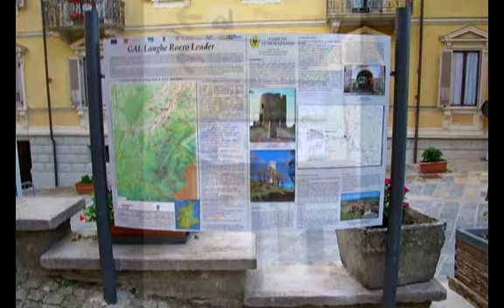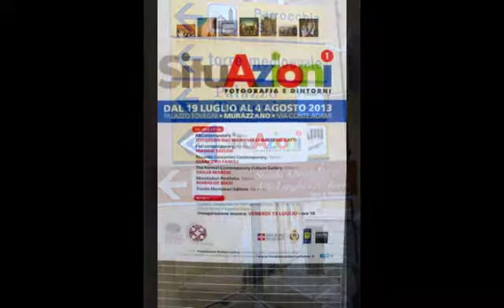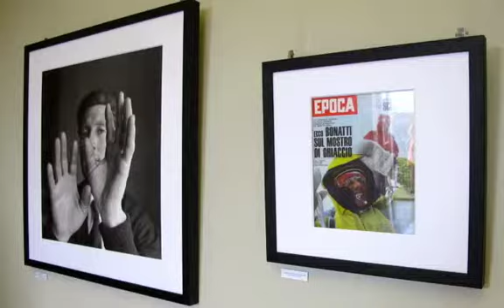a Murazzano in terra di langa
Murazzano inaugurava il suo festival di fotografia, niente di meglio che una gita in langa
occasione unica per docimentare territorio di langa e l'evento ... .

archivio onlusCIFA

post produzione, montaggio, regia a cura di ® Maria Chiappani